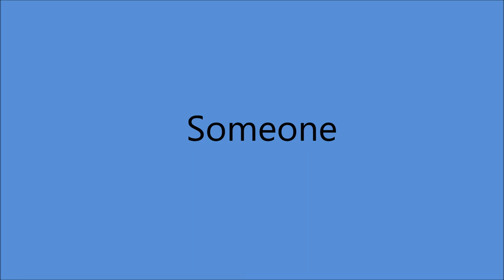Sue Thompson - **TRIBUTE** - Someone (1966).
(Written by  George Soule - Richard Cherry).

Issued on HICKORY 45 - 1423 B.

 Recorded  23 September 1966   Nashville, TN –
Sue Thompson [vcl solo],  Others unknown
  Produced by Wesley Rose.

Born Eva Sue McKee in Nevada MISSOURI  (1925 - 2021)